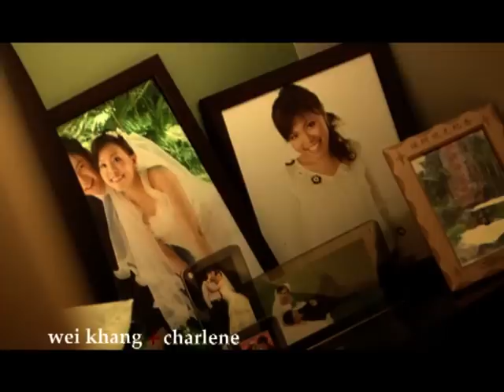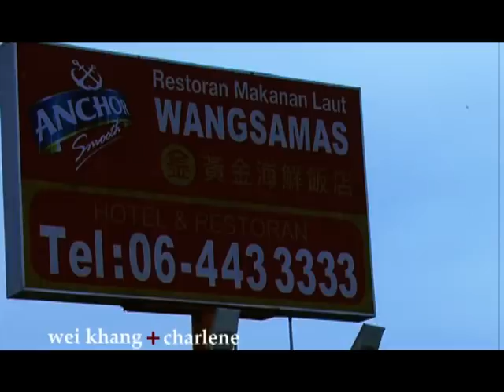Charlene & Wei Khang MV by Bigday Video (3 Oct 2009)